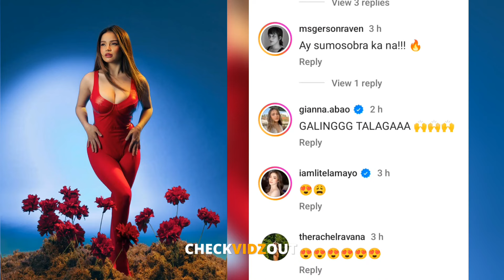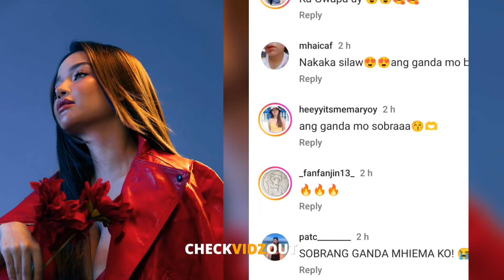GOSH! Xyriel Manabat HINDI NA MAKILALA sa kanyang Latest Photoshoot! Grabe sa pagka DYOSA!!